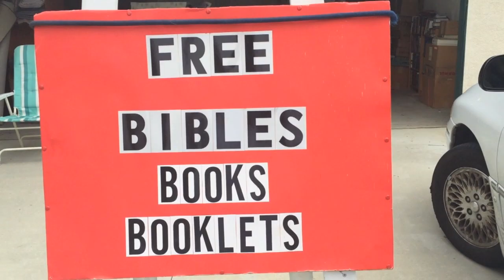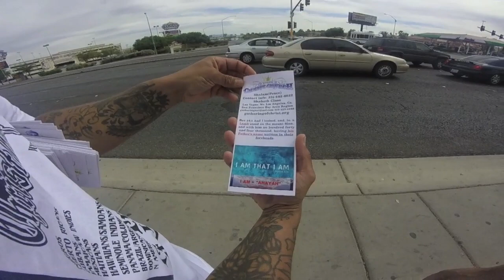Bron7e - THE SELF/OUT THERE [from Hywayz&Bywayz documentary] [prod by Bron7e]